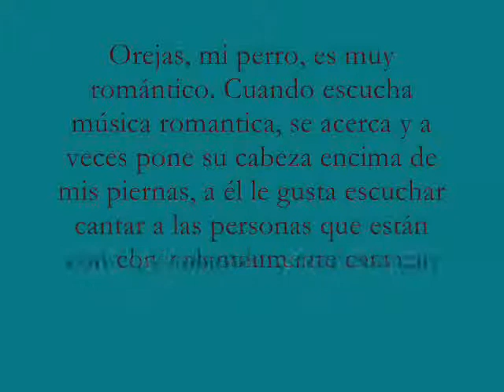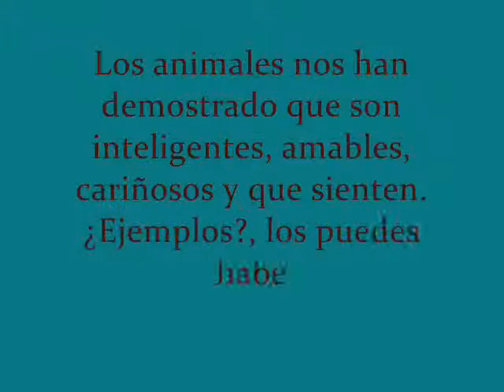El Señor Orejas - Meditación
Este video es especial, es como si Orejas nos hiciera reflexionar...